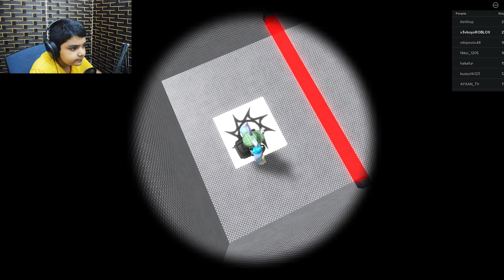WE ROBBED A BANK! | Roblox | v3vboysgaming feat. Thrilll op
Stay home & Stay safe wear a fricking MASK 😷💢

The items that i use on a daily basis:
PC:Out of stock
Ring light